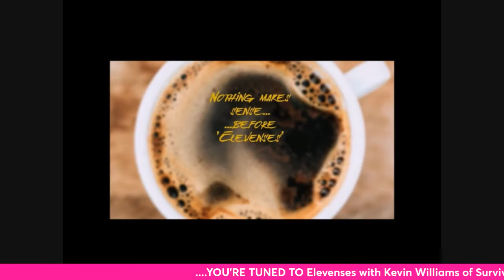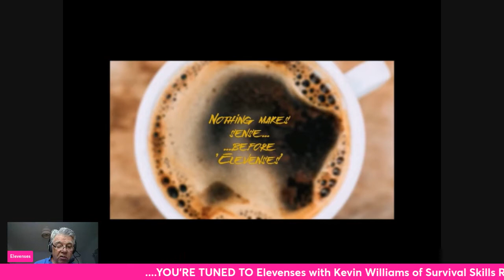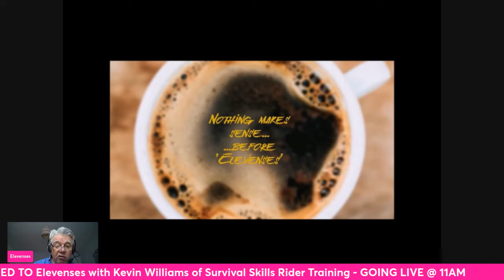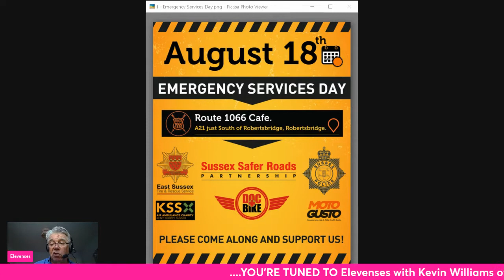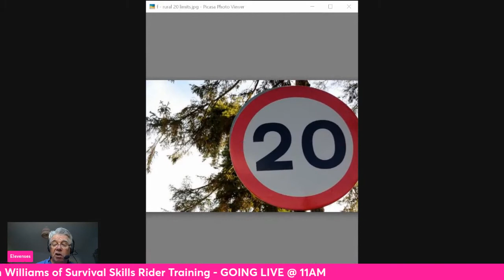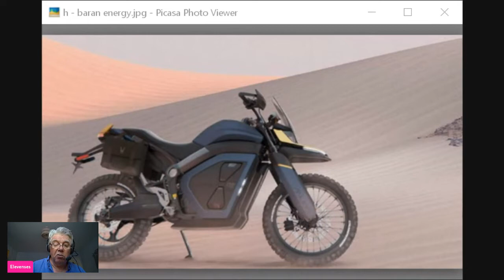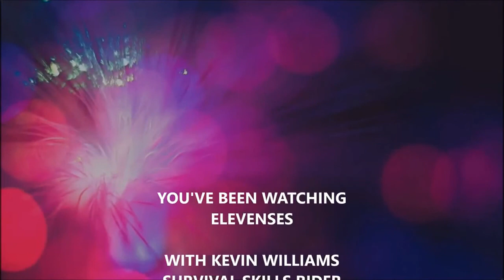Elevenses 262 Wed 10 Aug motorcycle news, views, & tips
*** ELEVENSES *** Elevenses 261 Wed 10 Aug - motorcycle news, tips & views
in today's show... rural speed limit to be reduced to 20 mph in parts of Surrey... speeding bikers a threat to safety in New York... 'urban rodeos' in France result in critical injury to 10 year old girl playing in pedestrian area... end of an era as GSX-R vanishes from Suzuki's UK website... with a range of 80 miles the Baran Anubis Cruiser Cross won't offer much adventure... is an exhaust 'approved for circuit use' or 'illegal for road use'... today's biking tip - filtering and the Essex police tweet - an objective look at the problems...

Make a brew, grab a biscuit and pull up a chair ready to tune in to the 'ELEVENSES' LIVE webcast. Join me, Kevin Williams, twice a week on Wednesday and Sunday at 11am for 30 minutes of topical news, controversial views and better biking tips!

where you can also check out HUNDREDS of better biking articles for SUPPORTERS and SUBSCRIBERS from just £3!

ROAD SAFETY SHOW THURSDAY 18 AUGUST 11-2
Come along to the show at the Route 1066 Cafe

SURVIVAL SKILLS LIVE ONLINE TALK SERIES!

SEPTEMBER'S LIVE EVENT - 'Riding Systems - what they
are, and why we need to apply them systematically'
WEDNESDAY 7 SEPTEMBER 2022 at 20:00. Tickets cost £5

OCTOBER'S LIVE EVENT - 'SOBS In-Depth - understanding visibility, conspicuity and camouflage'
WEDNESDAY 5 OCTOBER 2022 at 20:00. Tickets cost £5